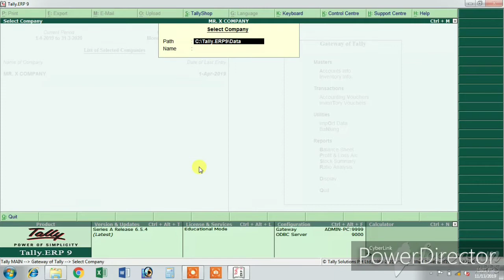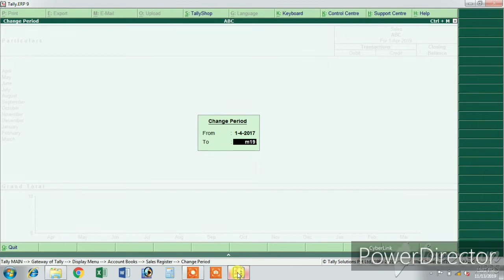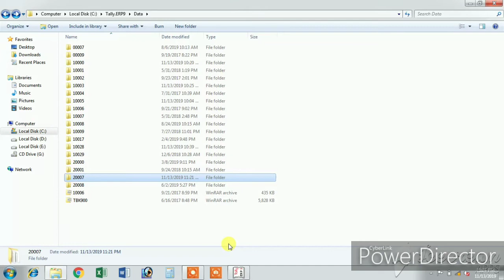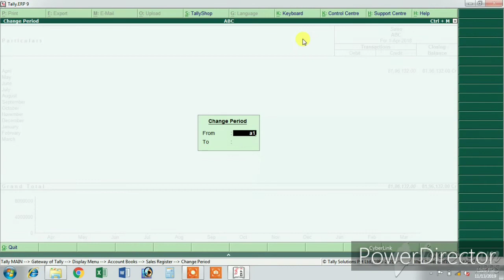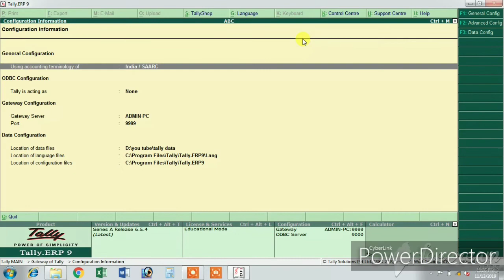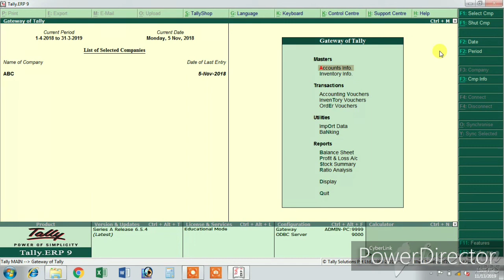HOW TO RECOVER TALLY DATA PASSWORD WITHOUT MISSING ANY DATA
Tally password for gate, RECOVER DATA
IF YOU FORGOT YOUR TALLY DATA PASSWORD YOUR CAN RECOVER IT BY WATCHING THIS VIDEO